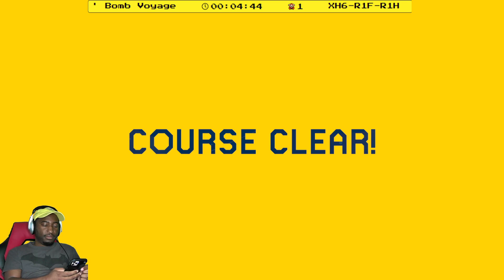Super Mario Bros. 5 - PART 7 - Super Mario Maker 2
Follow Other Yellow Hat Guy!

*CHILDRENS BOOK*:
Elaina & The Bear

Elaina & The Whale

*MUSIC*
Search for 'Enemy of The Stars' on Apple music, spotify and Amazon music.

3 Minute Meditation Techniques work!